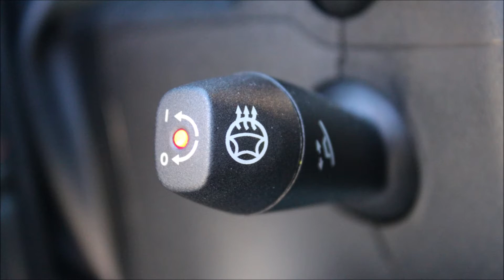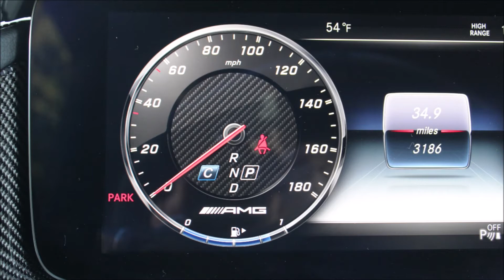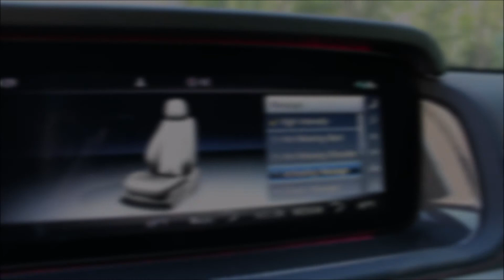Mercedes-AMG G 63 2020 Slideshow